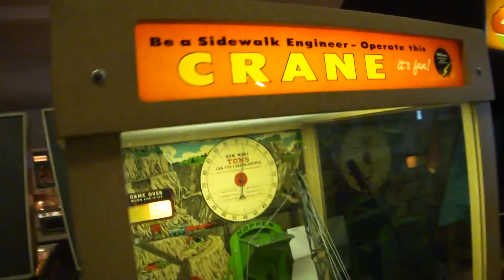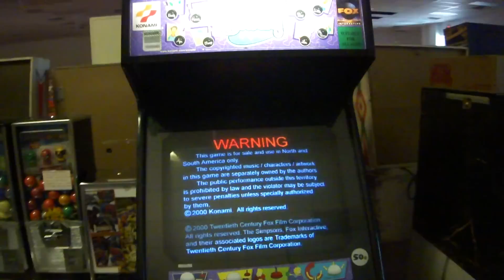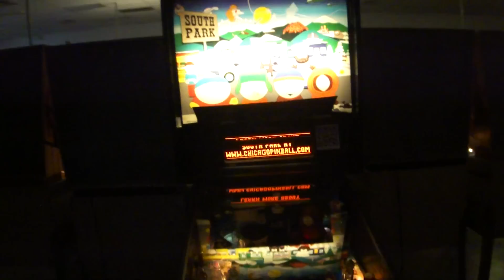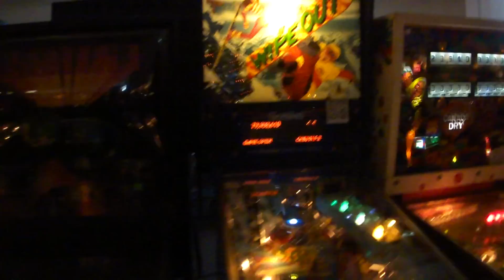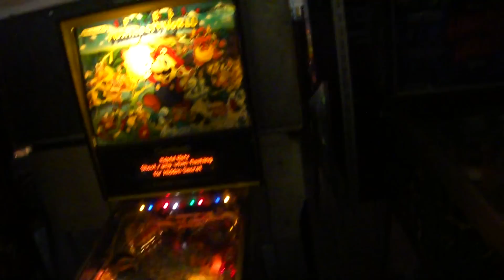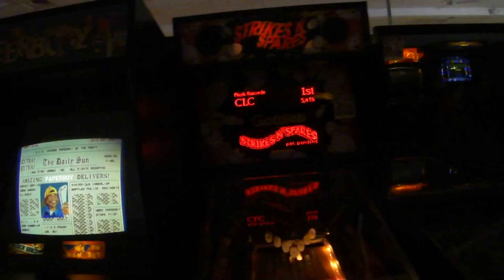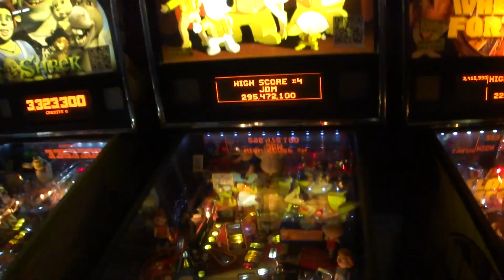Pinball Hall of Fame Las Vegas walkthrough